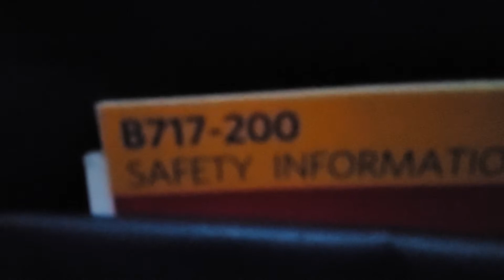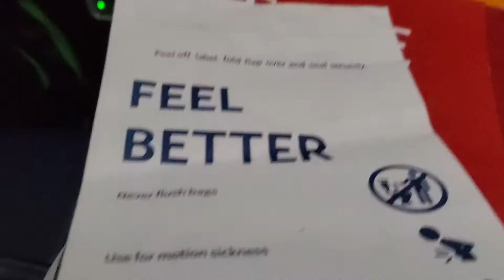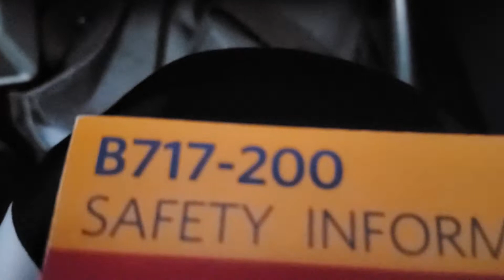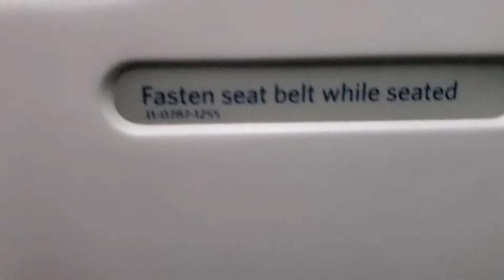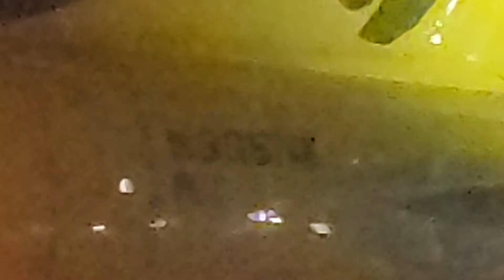Delta Airlines Boeing 717-200 [N971AT] Atlanta Georgia to Myrtle Beach South Carolina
Age of aircraft - 18 years (as of January 2020)
Registration - N971AT
Atlanta Hartsfield - Jackson International Airport to Myrtle Beach International Airport